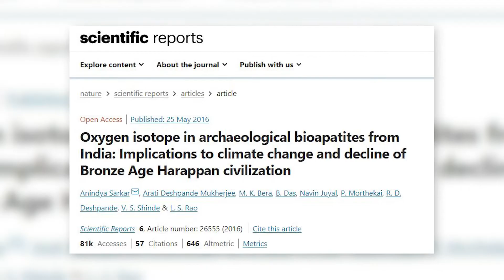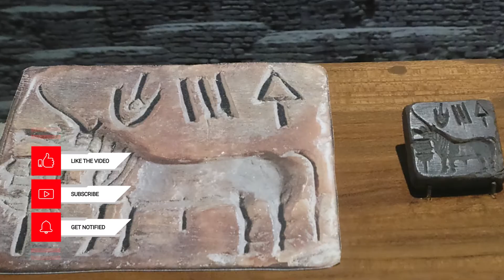The Hidden History of HARAPPA - The Mysterious Ancient Civilization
The latest scientific discoveries show that the Indus Valley Civilization, also known as the Harappan Civilization, is older than the Egyptian Civilization, which dates back to between 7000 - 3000 BC.  and Mesopotamian from 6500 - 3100 BC.
 Scientists from the Indian Institute of Technology in Kharagpur (ASI) claim that the Harappan civilization arose at least 8,000 years ago, and not 5,500 years ago, as previously thought.  The research was published in the journal Scientific Reports.

In the 1920s, archaeologists finally began excavating and uncovering the sites of the cities of Harappa, Mohenjo-daro, and Lothal.  A long-forgotten Indus Valley civilization has been discovered.  Modern scholars refer to these cities as the metropolises of antiquity.